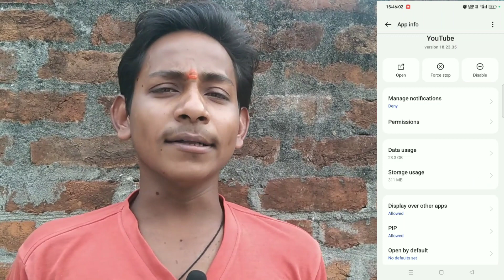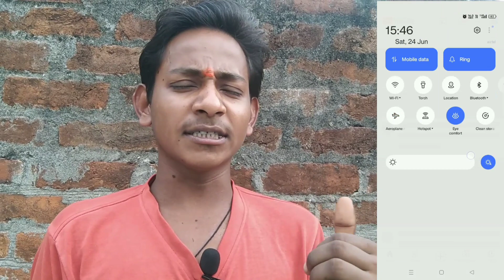Internet में Lock लगाना सीखे |फ़ोन में Internet on रहेगा लेकिन Data नहीं चलेगा | How to lock data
हेलो दोस्तों आज की इस वीडियो में मैंने आपको बताया है ki aap apne mobile data per lock kaise lagaenge दोस्तों वीडियो बहुत ज्यादा इंपोर्टेंट है इसलिए वीडियो को लास्ट देखिए वीडियो को लाइक सब्सक्राइब शेयर और कमेंट जरुर करना

हर प्रकार की technical Video, youtube tips  और Youtube Tutorial पाने के लिए जुड सकते हैं हमारे channel " Shani patel techs " मे |

नमस्कार दोस्तों आपका स्वागत है मेरा चैनल  "shani patel techs"👍मे आप मेरे 🔔🔔🔔👍👍👍
क्योकी हम अपने चैनल पर, 👍👍 Technology, Mobile Technology, online earning, earn money 👍 online, irctc, Tickets booking, mobile unboxing, Etc.  के बारे मे विडियो अपलोड करते रहता हूं तो कोइ विडियो  Miss  न  कर पाये

Your Questions:-

how to lock internet
how to block internal on android
 how to block internal connection
how to lock internet data
Internet lock app for android
Internet lock kaise kare
 Internet lock app
 Internet blocker app
mobile me Internet ko lock kaise kare
 mobile data lock kaise kare
 mobile data lock
mobile data lock app for android
 mobile data locker
Internet tips
Internet block

Shani patel
From - Varanasi Uttar Pradesh (India)